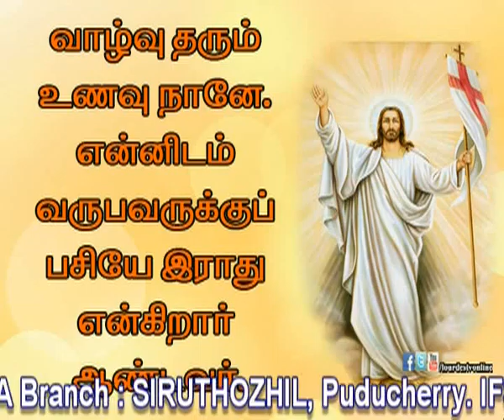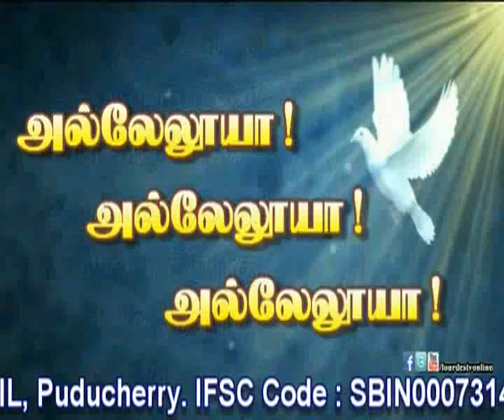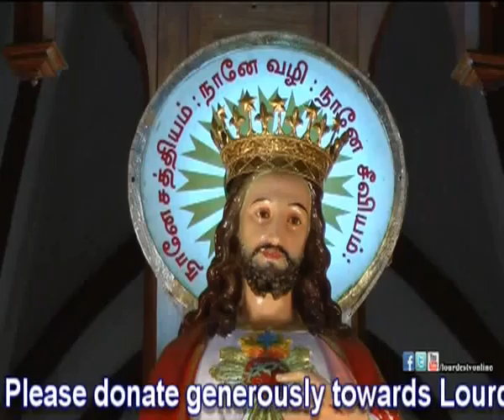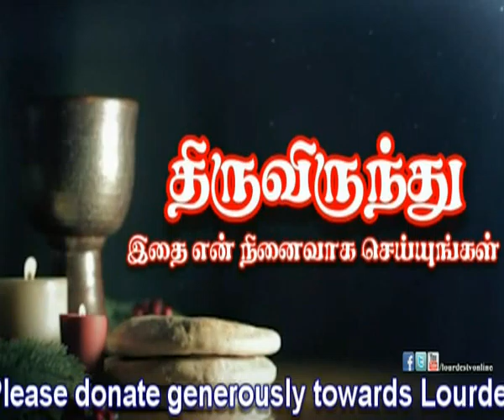06-05-2014_LourdesTV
LourdesTV